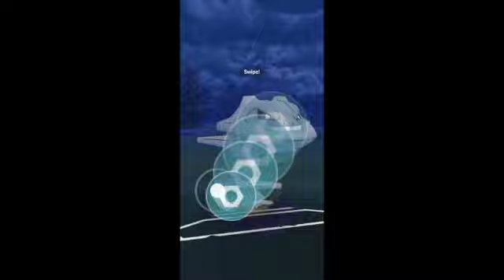Feraligatr is on a roll! - Pokemon GO PvP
Today we do a set with Feraligatr and see just how tough he is.

All models, music, and designs are owned by TPC and Niantic.